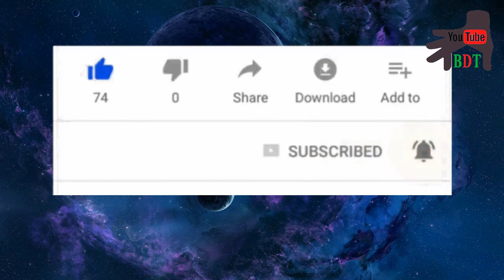How To Make Mini AC At Home Very Easy.Mini Air Cooler.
How_To_Make_Mini_AC_At_Home_Very_Easy

Hi friends !
I am Anjan Ray , in this video i am show to you that, How To Make Mini AC At Home Very Easy ?
so please watch step by step.

1. How To Make Mini AC At Home Very Easy
2.How to make ac
3. mini ac at home
4.how to make a air cooler at home
5.cooling system
6.cold
7.summer project diy
8.home made air cooler
9.how to make air cooler
10.mini air cooler making tutorial
11.how to make mini air conditioner very easy
12.how to make best ac
13. how to make ac
14. best air cooler
15. mini air cooler